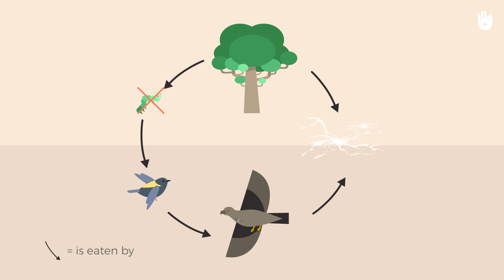Understanding Biodiversity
What is biodiversity? Why is it important? Watch this fun animation for a short and simple introduction to this concept!

This animation aims to make the concept of biodiversity accessible to adults and children alike, and serves as the perfect introduction to the rest of the videos in our series "Welcoming Biodiversity into your Home", where we will give you ideas for simple projects to make your home more welcoming to birds, insects and other creatures.

Discover our full programme, DIY for Children & Parents: Welcoming Biodiversity into your Home through the following

This video will take you through everything you need to know to understand the concept of biodiversity, from the food chain to animal conservation.

Voice-over by volunteer Mollie Keane

Translation - emilywade
Subtitle - Ana e.r